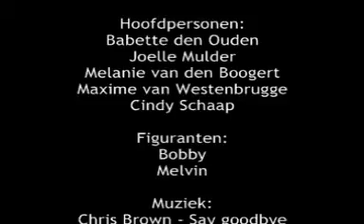Player, Film CKV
Film gemaakt voor CKV
Joelle, Babette, Maxime, Melanie(player), Cindy